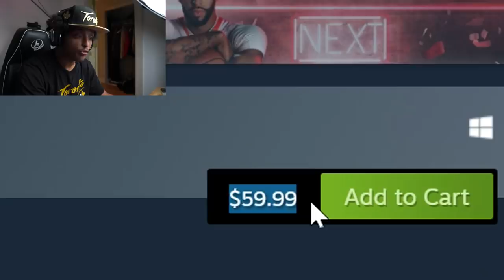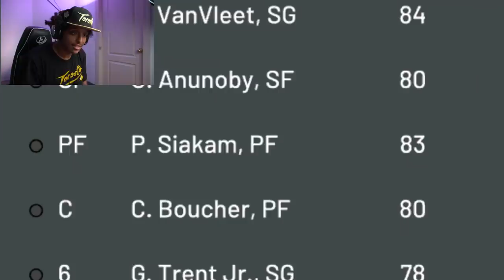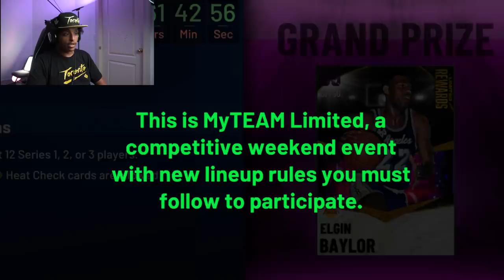THE FREE-TO-PLAY VERSION OF 2K21 IS ACTUALLY INCREDIBLE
NBA 2K21 just released for free on the Epic Store so I check in to see what's changed.